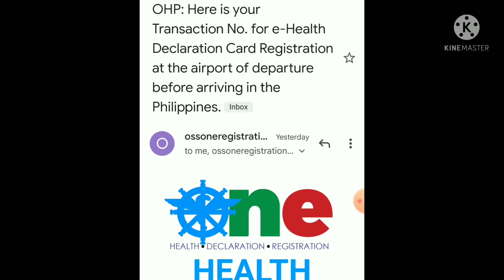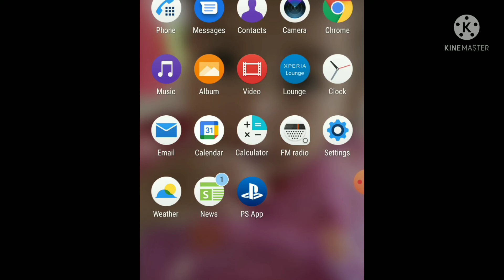YOU NEED TO KNOW | OFW Balikbayan | mga pauwing ofw kailangan mo malaman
mga dapat mong gawin bago ka pumunta ng airport for departure